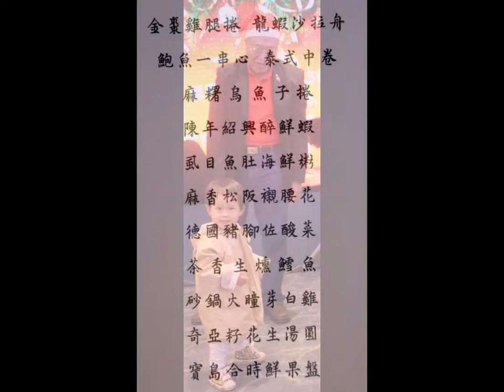國際獅子會300A3區0910耶誕慶生聯誼會1071221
國際獅子會300A3區獅子會